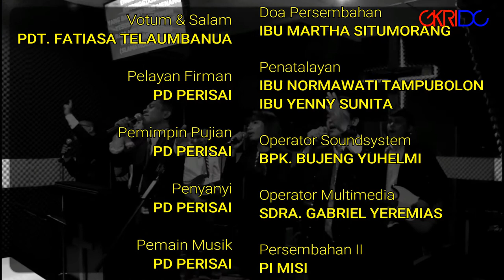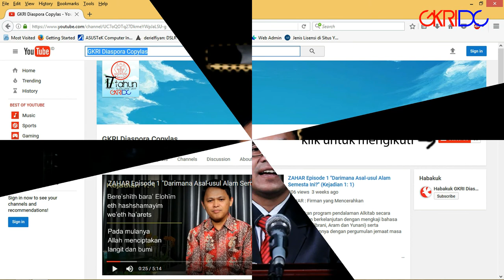Warta Sepekan 23 Juli 2017